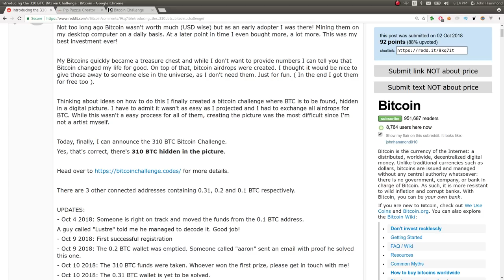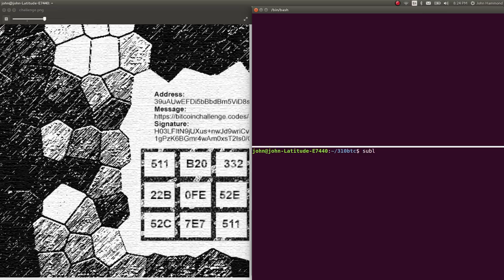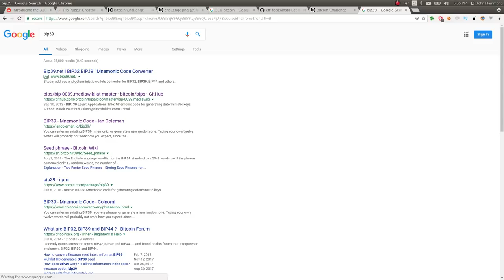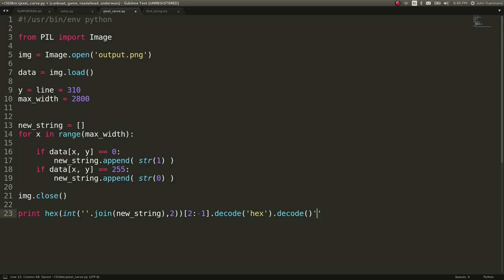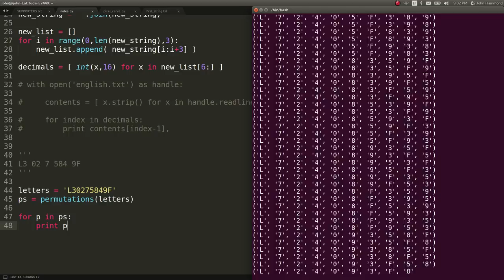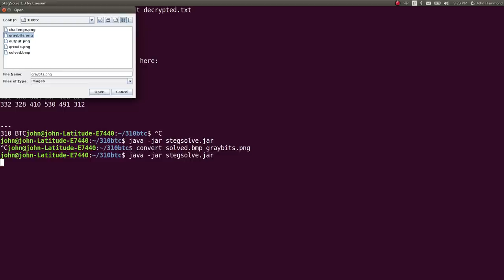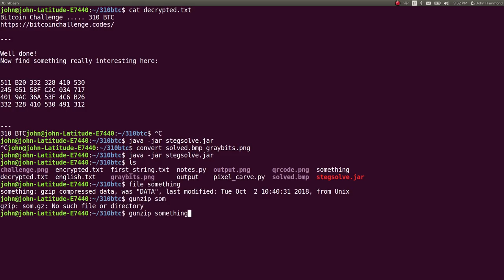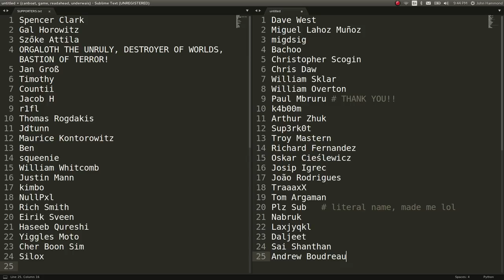310 BITCOIN CHALLENGE ($$$ 2 MILLION DOLLARS) 0.1 & 0.2 BTC VIDEO SOLUTION